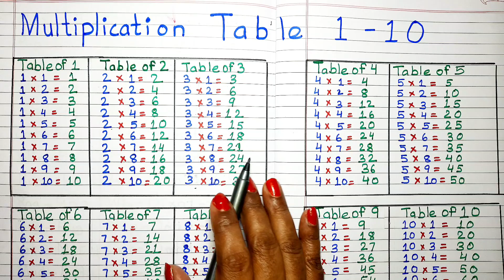Tables । Multiplication Tables / Maths Tables । 1-10 Table । Table of 2, Table of 3, 4, 5, 6, 7, 8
Table । Multiplication Table / Maths Table । 1 to 10  Table /1 se lekar 10 tak table / Table 1 to 10 @simpleeasylearning

Hello everyone welcome to channel Simple Easy Learning. Today's video topic is Table  jisme Multiplication Table sikhenge Maths Table. Is video mein 1 to 10 Table hogi jisme 1 se lekar 10 tak table likhna sikhen. Is video mein table 1 to 10 kaise likhen ye hum sikhenge.

0:00 Introduction
0:11 Table of 1 /
0:44 Table of 2
1:21 Table of 3
1:57 Table of 4
2:32 Table of 5
3:04 Table of 6
3:37 Table of 7
4:15 Table of 8
4:49 Table of 9
5:24 Table of 10